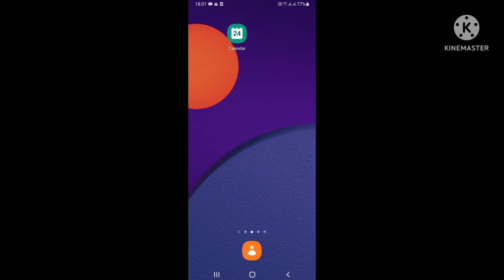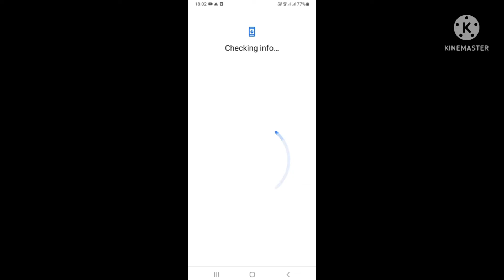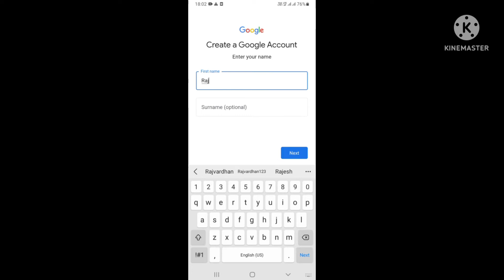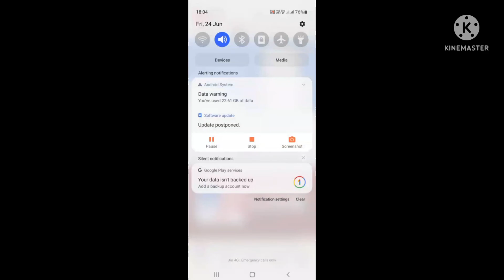How to create email id in 2023 | How to create Gmail account.